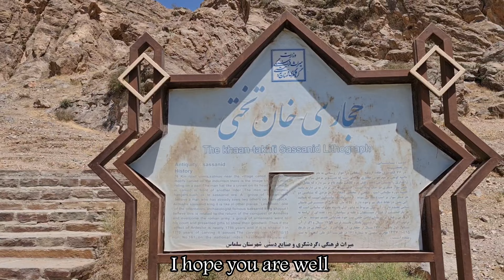BATTLE of Chaldoran: The biggest Iran- Ottoman war ,west Azarbaijan, Travel Iran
The inscription of Khan Takhti reminder is one of the Iranian victories over the Romans, and it depicts Ardeshir Popkan and his crown prince Shapur I, who, upon returning from the conquest of Armenia and the victory over the Roman troops, are presented with gifts by two local Armenian rulers.
seyyed sadr al-din Tomb is a reminder of the chaldoran war between Iran and the Ottoman government.
This tomb belongs to seed sadr al-din safavi the prime minister of shah Ismail safavi who was martyred in the chaldoran war with 27000 soldiers of Iran.
کتیبه خان تختی یادگار یکی از پیروزیهای ایرانیان بر رومیان است و در آن اردشیر پاپکان و ولیعهدش شاپور یکم تصویر شده است که در بازگشت از فتح ارمنستان و پیروزی بر سپاهیان روم دو تن از حکمرانان محلی ارمنی هدایایی به ایشان تقدیم کردند.
آرامگاه سید صدرالدین در شهر چالدران قرار دارد و وزیر شاه اسماعیل صفوی بود و در جنگ چالدران بین نیروهای ایران و عثمانی به همراه ۲۷۰۰۰ نفر از سربازان ایران در این منطقه شهید و مد#iran فون شده است.